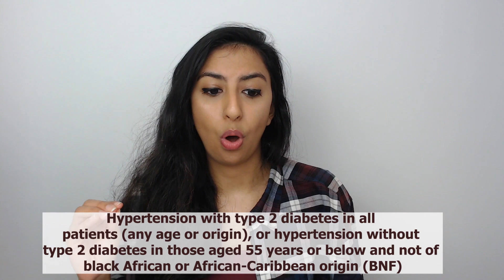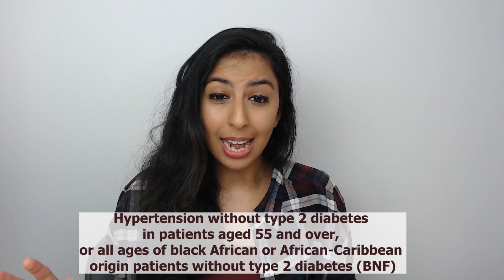Hypertension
Hello and Welcome to SureenaSpeaks!

Based on the BNF and NICE guidance, which antihypertensive is suitable for some aged over 55? What if they had type 2 diabetes? Find out answers to this and more in this video! Happy Revisings!